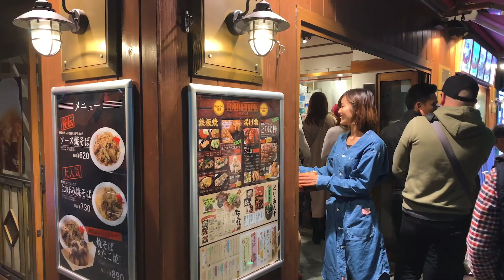新型!! iPhone Xsでオシャレに動画撮影してみた!!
新しいiPhoneXsで動画撮影を行いました。動画綺麗すぎてびっくりしました。iPhoneは気軽に撮影できるので、この気軽さでこの映像のクオリティは撮影者の負担をかなり軽減させてくれるように感じました！！今スマホ用のジンバルをどれにしようか検討中です^^。オススメあったらぜひ教えてください٩(^‿^)۶